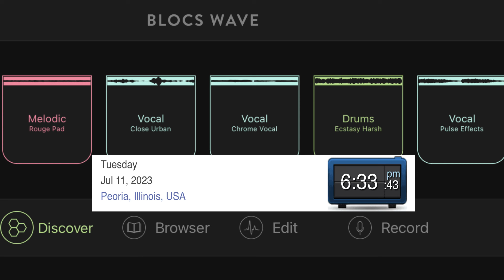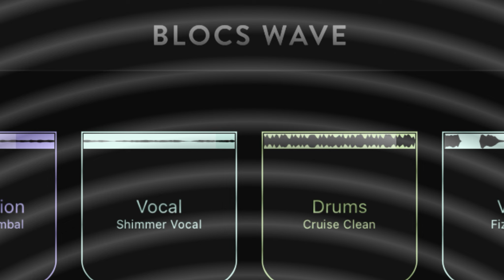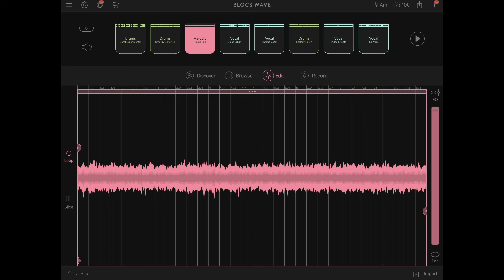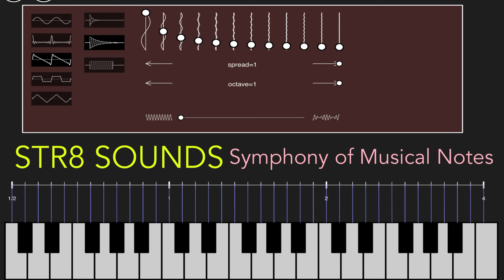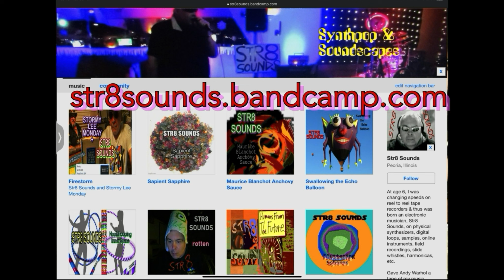STR8 SOUNDS Whisper Transmission SUPER CLUB MIX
Synthpop / Techno Soundscape made with Blocs Wave on iPad Pro. *** FIND MORE Str8 Sounds here: